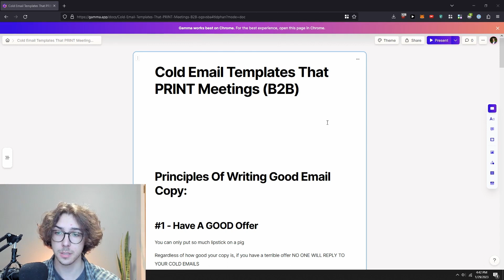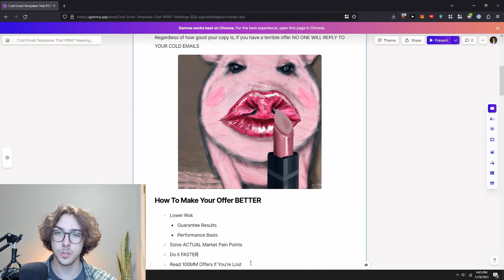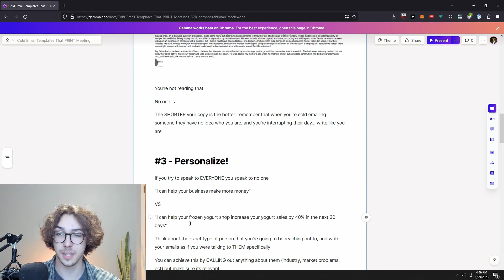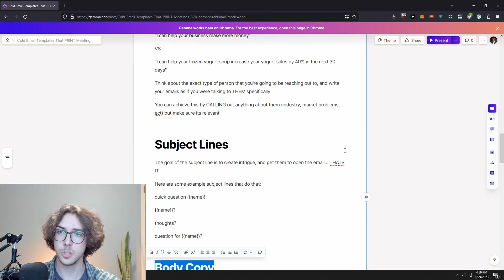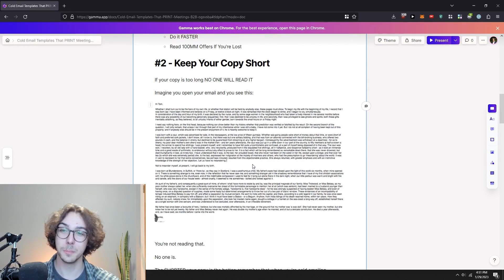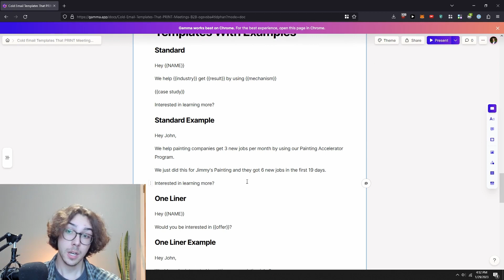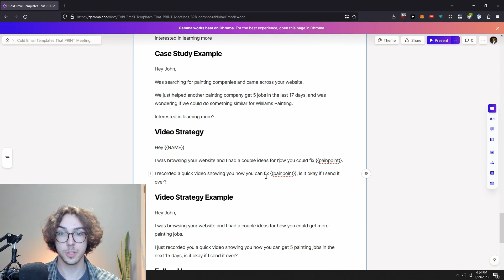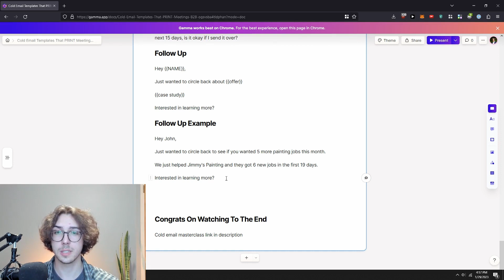This Cold Email Template Books 4 Meetings Per Day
In this video I cover how you can write your own cold email scripts so you PRINT meetings, and I give you some templates that I personally have used to get 4 meetings per day.

There are a few principals you have to keep in mind when making cold email scripts: the first is that you need to make sure your offer is good. Like good good good. If your offer is great then it does most of the heavy lifting in a cold email, compared to if you have an offer that is trash.

The next principal is to keep your copy short, because people have short attention spans and they don't know who you are. If you can make the time to read the cold email less than 15 seconds that'd be ideal. If you make your copy too long most people wont even read it.

The last principal is to personalize your email as much as possible. If you do something as simple as call out what type of business they are, then it will make it infinitely more personalized since you are CALLING them out. Try to be specific, not generic since people want to know what you can do and how it can benefit them.

The rest of the templates are linked in the video so be sure to watch all the way through :)